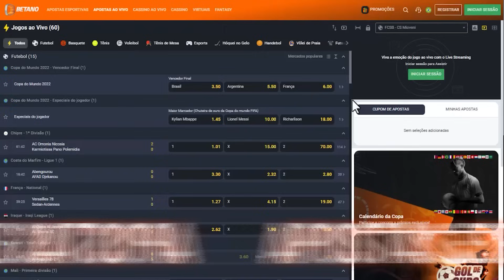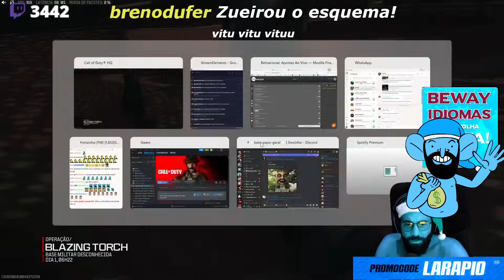COD: WARZONE 3 PT#71 - Um drogado sozinho no meio da guerra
Jogamos com o corno do @NGVieira